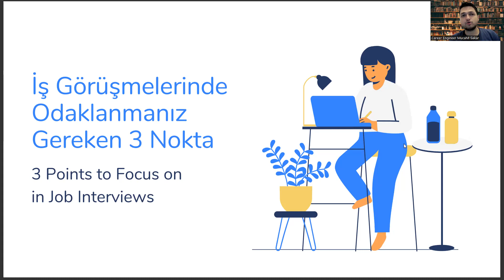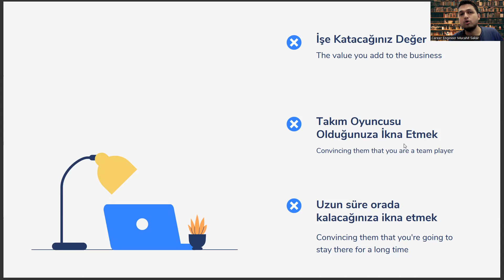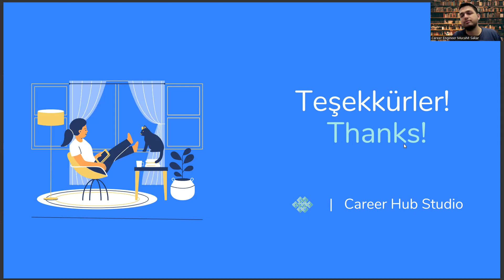Cevher Hazırlama Mühendisliği Mezunlarının İş Görüşmesinde Odaklanması Gereken 3 Nokta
Kariyer Yönetimi,
Kariyer Planlama,
İşe Alım,
CV Hazırlama,
Özgeçmiş Hazırlama,
İş Başvurusu,
İş Fırsatları,
Kariyer Geliştirme,
İş İlanları,
İş Arama Motorları,
Networking,
İşyeri Kültürü,
İşyerinde Yükselme,
İş Değiştirme,
İş Hayatı Dengesi,
İş Tatmini,
Kariyer Hedefleri,
Kariyer Geliştirme Planları,
Kariyer Yolları,
Liderlik,
Performans Yönetimi,
İşletme Yönetimi,,
İşletme Geliştirme,
Girişimcilik,
Yaratıcılık,
İşyeri Stresi Yönetimi,
Kişisel Markalaşma,
İşyerinde İlişkiler,
Takım Çalışması,
Yönetim Becerileri,
Mentorluk,
Kariyer Danışmanlığı,